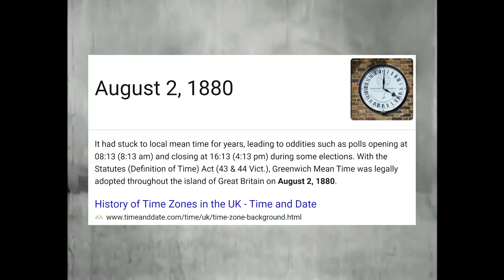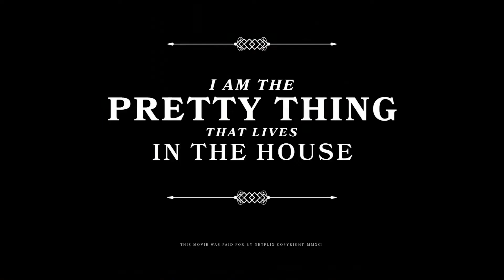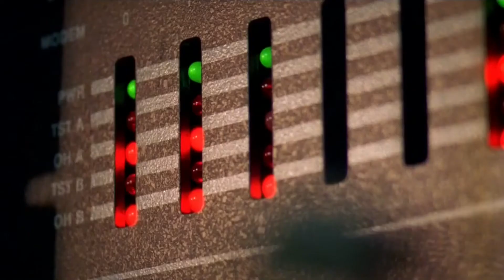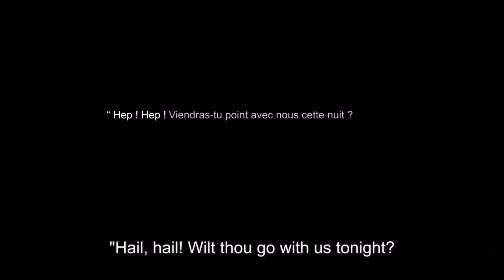Through the Screen: Ringu and Marianne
Horror films have been going strong for 126 years now, which makes it difficult to innovate within the genre. Today, I'm looking at some of the most interesting methods of expanding the boundaries of fear in fiction, such as how Ringu and Marianne manage to haunt us even through the screen.

Chapters:

00:00 -  Horror History & New Methods
02:11 - Ringu
04:31 - Other Attempts
07:17 - Marianne
11:58 - Thanks for Watching!